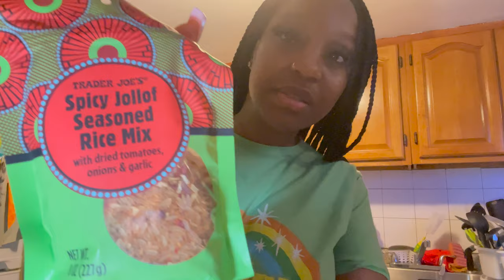VLOG | HANGING WITH MY GIRLS | SONDAY AXE THROWING | WILL SMITH |ASHERIE PETRICE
Come along with me on my weekly vlog. We are dunching ( dinner + lunch lol), Attending the no cap comedy tour, axe throwing with Isiah and more. As always, Hope You Enjoy!
-xoxo
Asherie Petrice

⏱ TIMESTAMPS
0:00 Intro
07:58 No Cap Comedy Tour
09:37 Dinner at TANTRA
20:22 Nails
25:20 Axe throwing at LIVE AXE

FAQ
AGE: 34
ETHNICITY: JAMAICAN
LIVE: NYC
CAMERA: IPHONE 12 PRO MAX